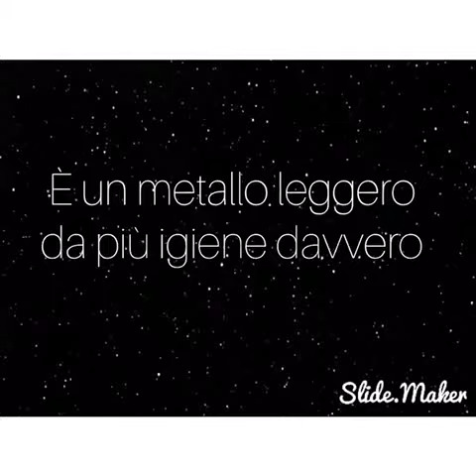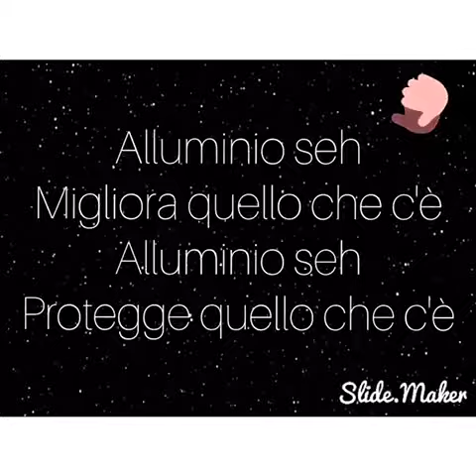OBIETTIVO ALLUMINIO 2017 - VIDEO NUM 08 - CREDICI